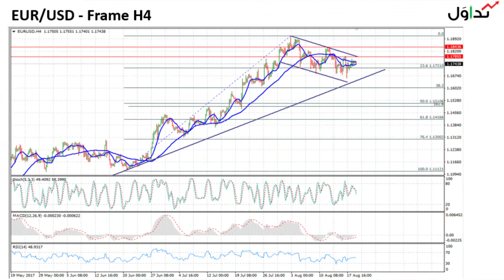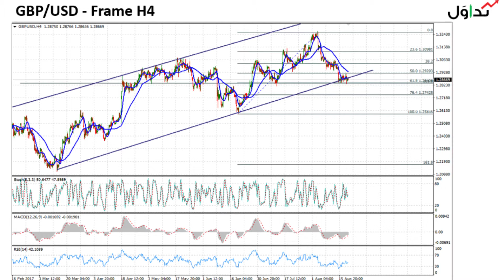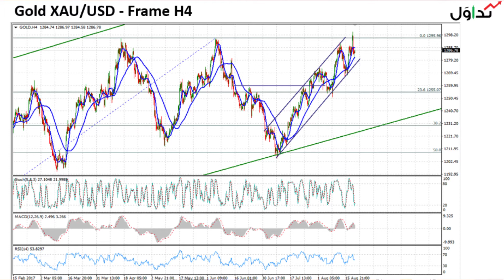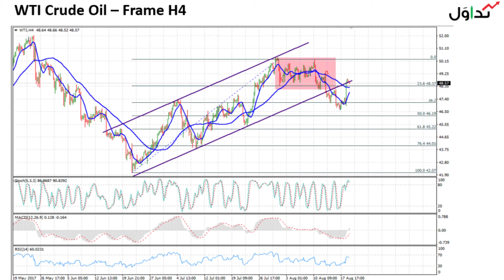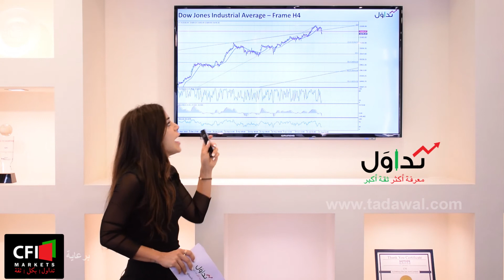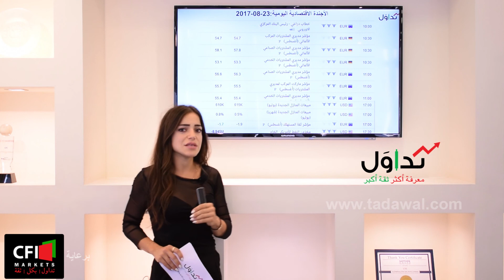Tadawal August 21, 2017